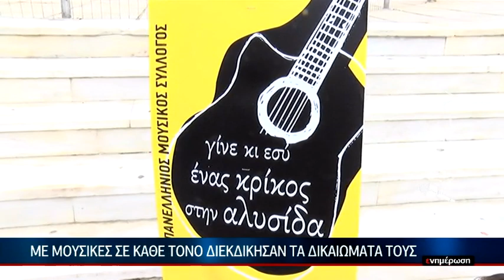Πλημμύρισε με νότες το Ηράκλειο στην διάρκεια της μελωδικής διαμαρτυρίας